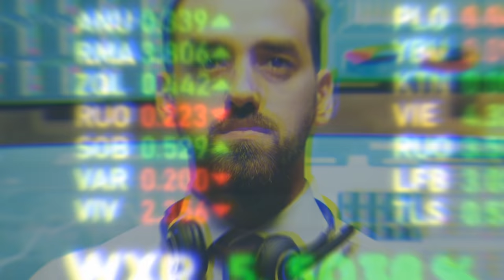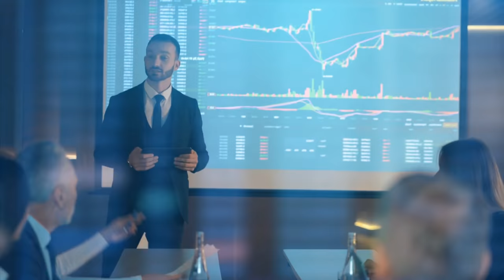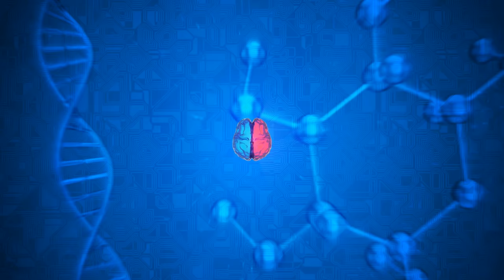जानिए हमें लड़कियों से प्यार क्यों होता है ? | The Science Of Love In Hindi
hame pyar kyu hota hai
pyar kaise hota hai
why we fall in love
chemistry of love

today in this video see about the science of love in hindi also see hame pyar kyu hota hai top trending topic and why we fall in love

letting ourselves fall in love because of desire or strong feelings for a person is normal. Passionate love is developed as a result of feelings that lead to sexual attraction, physical interest and romance. ... You can be with someone for years and don't feel there is commonality between you and that person,” he said.

Queries Solved :-
psychology of falling in love
psychology of love
interesting facts of love
science of love

is falling in love physical or psychological?
Kane agrees, saying that the human brain supports falling in love, which is why we have such a strong physiological response when we are attracted to another. Once a romantic couple begins to spend time together, they are in a sort of love euphoria